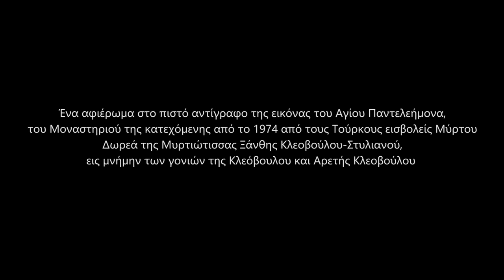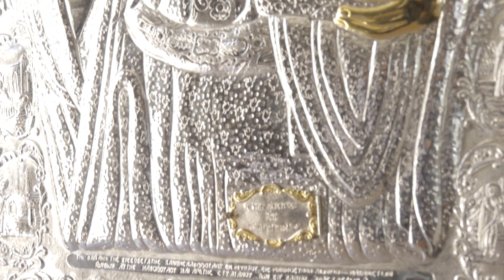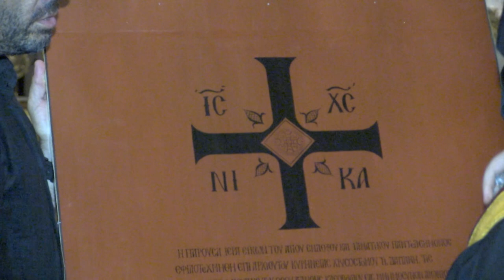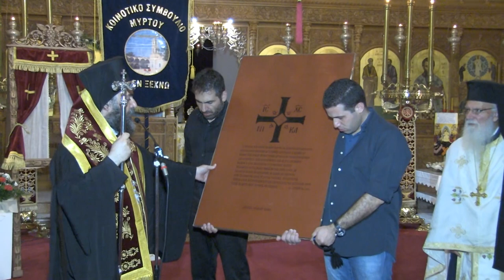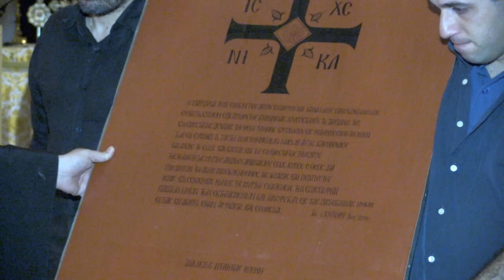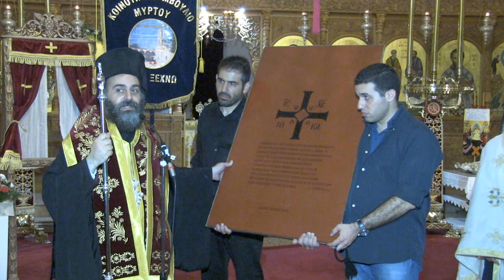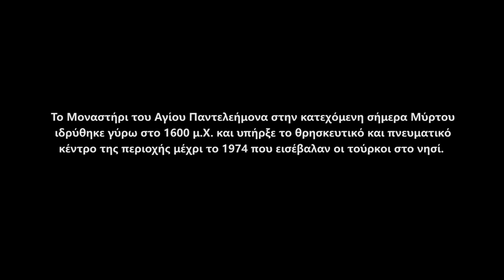ΤΟ ΤΑΜΑ ΤΩΝ ΜΥΡΤΙΩΤΩΝ AGIOS PANTELEIMONAS MYRTOY DOCUMENTARY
AGIOS PANTELEIMONAS MYRTOY DOCUMENTARY